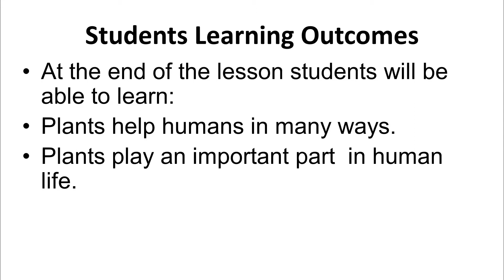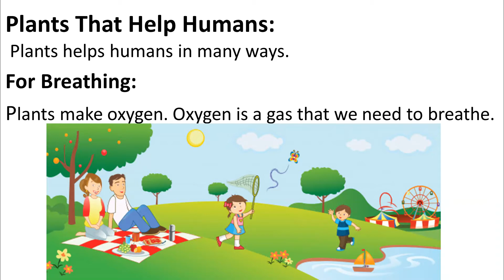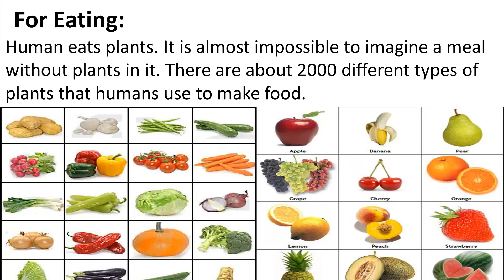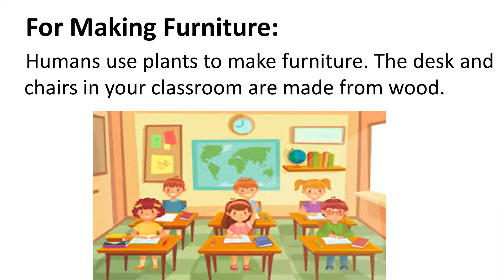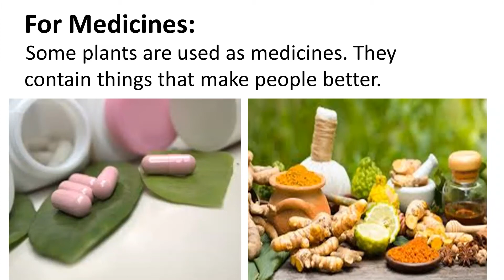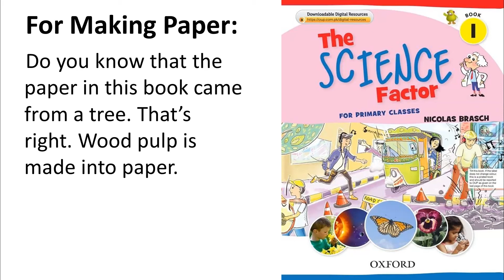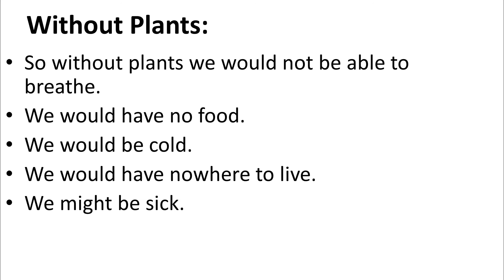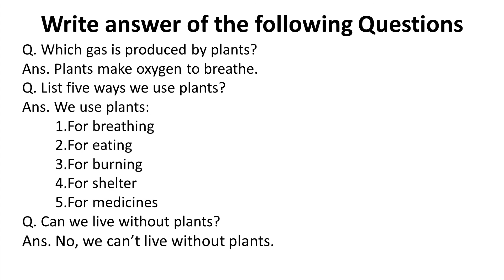Science Grade 1 Lesson 16 Revision for Assessment